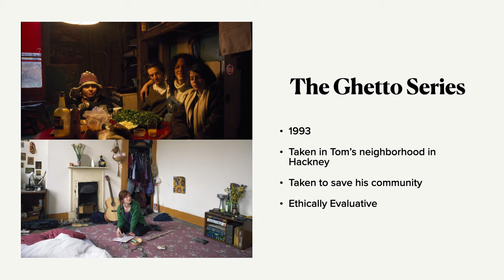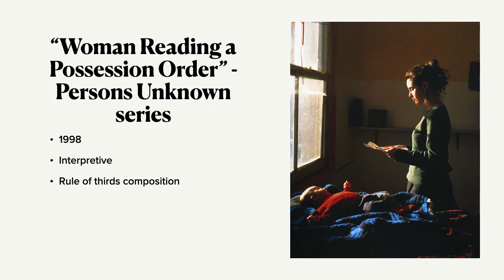Multimodal Presentation ART 180 Tom Hunter